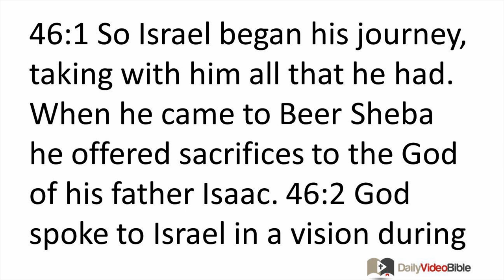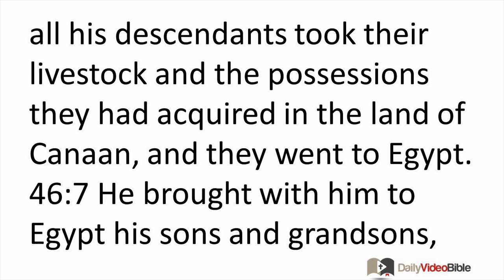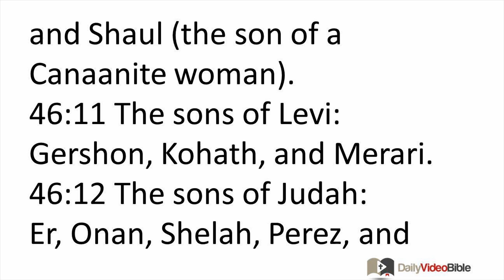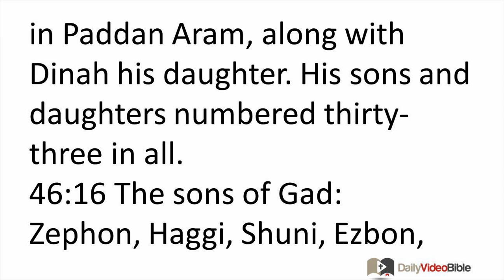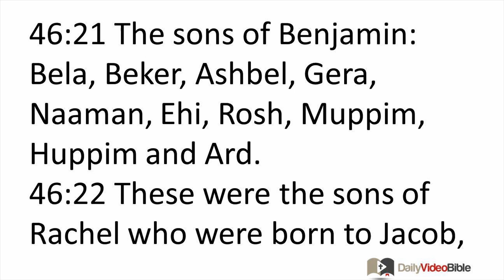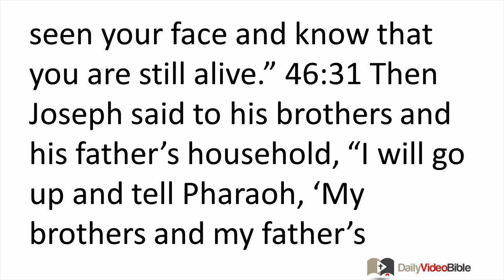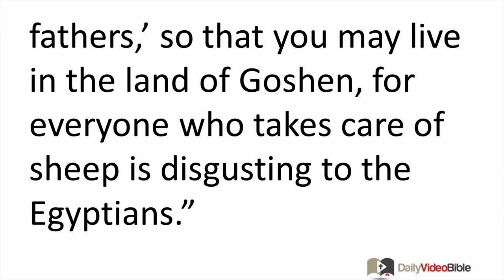January 26 Genesis 46 Old Testament for the Daily Video Bible DVB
Genesis 46:1-7 - The Family of Jacob goes to Egypt
46:1 So Israel began his journey, taking with him all that he had. When he came to Beer Sheba he offered sacrifices to the God of his father Isaac. 46:2 God spoke to Israel in a vision during the night and said, "Jacob, Jacob!" He replied, "Here I am!" 46:3 He said, "I am God, the God of your father. Do not be afraid to go down to Egypt, for I will make you into a great nation there. 46:4 I will go down with you to Egypt and I myself will certainly bring you back from there. Joseph will close your eyes."
46:5 Then Jacob started out from Beer Sheba, and the sons of Israel carried their father Jacob, their little children, and their wives in the wagons that Pharaoh had sent along to transport him. 46:6 Jacob and all his descendants took their livestock and the possessions they had acquired in the land of Canaan, and they went to Egypt. 46:7 He brought with him to Egypt his sons and grandsons, his daughters and grand-daughters -- all his descendants.